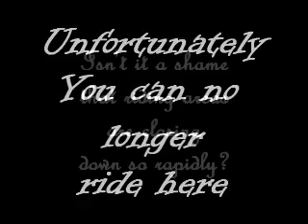This Ride (Ride This) © 2005 Finish Line Films (Mad Dog Moments)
Old school footage messing around in the sand pit. This Ride or Ride This.